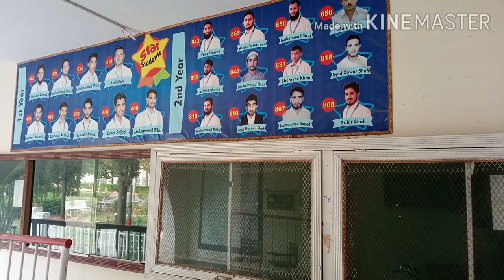Government college Mansehra without Students